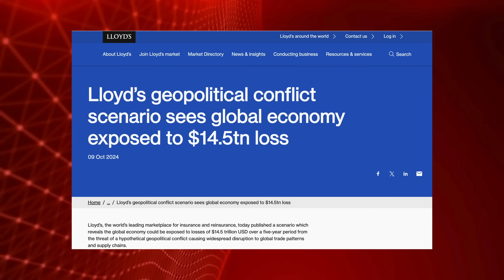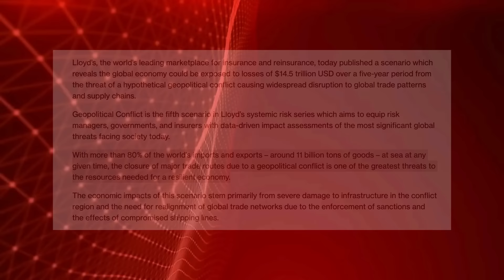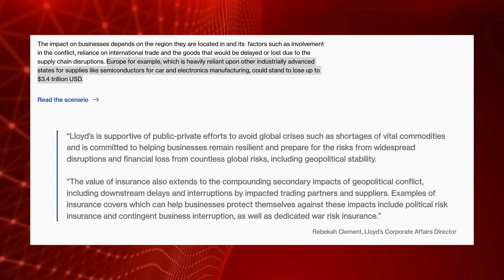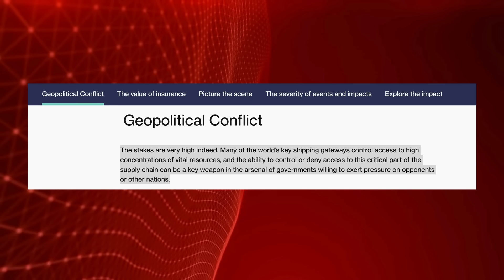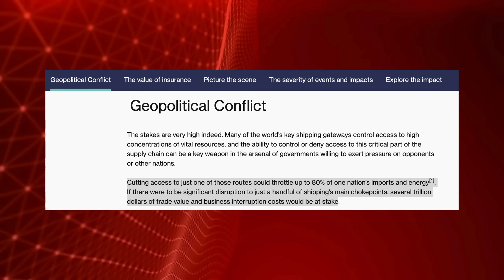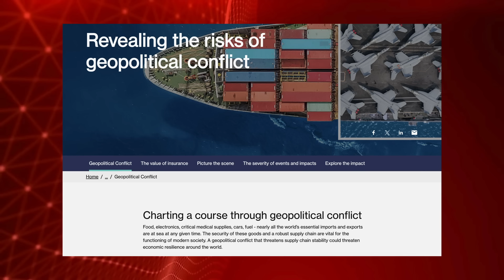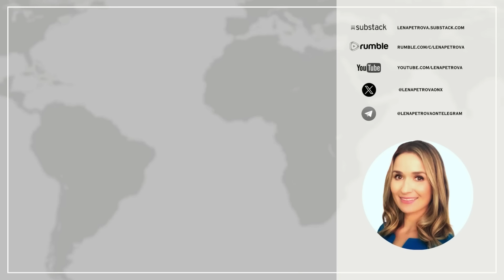🔴 $14.5 Trillion Geopolitical Risk: Exposing Key Breaking Points as Chances of Global Conflict Rise